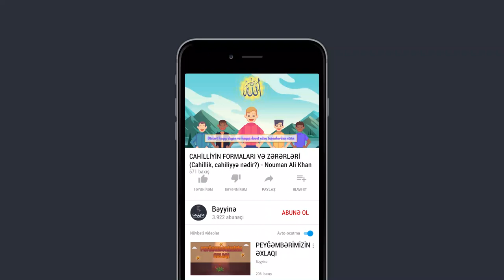CAHİLLİYİN FORMALARI VƏ ZƏRƏRLƏRİ (Cahillik, cahiliyyə nədir? Cahil kimə deyilir?) - Nouman Ali Khan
CAHİLLİYİN FORMALARI VƏ ZƏRƏRLƏRİ
Cahillik nədir? Cahiliyyə nədir? Cahil kimə deyilir?

1.  Videonu bəyəndinizsə LİKE düyməsinə tıklayın ki, video daha çox insana çatdırılsın.
2.  Ən yeni videolardan xəbərdar olmaq üçün kanalımıza ABUNƏ olun və "zınqırov" işarəsinə tıklayaraq bildirişləri aktiv edin..